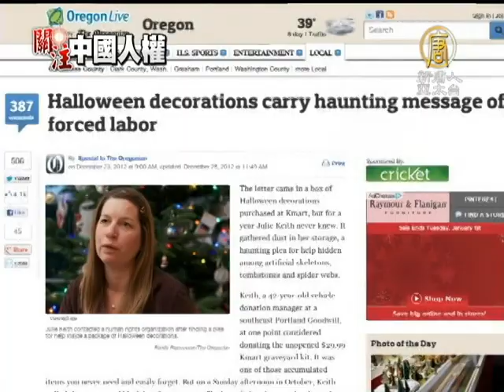【中共非法勞教_中國真相最新新聞】漂洋過海 美萬聖節商品藏匿中國密信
【非法勞教_中國真相新聞】(China Breaking News) 在西方國家，現在 還是在慶祝一年一度聖誕假期的時刻 ，不過，當我們拿著美麗的節日裝飾品時，可能從來沒有想過 ，它的來源來自哪裡。美國俄勒岡州 的主流報紙「俄勒岡人」，日前報導了一個驚人的消息。當地一位名叫朱麗葉‧凱斯的居民，在購買的一份萬聖節商品中，竟然藏著一封來自中國遼寧瀋陽的密信，裡面揭示了一個重大的秘密。

《俄勒岡人》（The Oregonian）12月25號更新了一個23號的消息，當地42歲的居民凱斯，今年10月的一個週日，找出來一年前買的一個售價29.99美元的萬聖節裝飾品，準備用來裝飾女兒的五歲生日會。

突然她在兩塊泡沫墓碑中間發現了一封折成八折的信。信上寫著，他們是瀋陽馬三家勞教教養院二所八大隊的被非法勞教人員，也是這款裝飾品的製造者。

他們中大多數是完全無辜的法輪功修煉者，被非法關押在勞教所，不分節假日，每天不得不工作至少15個小時，一個月的工資只有10元人民幣，折合約1.6美元。稍有怠工，這些被非法關押者，會遭到酷刑折磨和大罵體罰虐待。

信件沒有落款，但開篇就請求讀到這封信的人，能夠把消息傳遞給人權組織，以營救他們數千名無辜的受迫害者。

凱斯看到這封冒著生命危險的求救信，非常震驚。之後她在臉書上把這封信貼出來，希望把資訊傳播出去，她的朋友們看到消息，並成為這封信的義務傳播者。

《俄勒岡人》報導了整個事件的經過，並表示美國移民海關執法署（ICE: U.S. Immigration and Customs Enforcement）的國土安全調查局已經開始展開調查。

報導說，人權觀察組織的中國事務部主任索菲‧理查森（Sophie Richardson）表示，這封求助信，跟該組織瞭解的中共勞教系統一致，中共當局不經過庭審，就可以隨意關押和迫害法輪功修煉者。